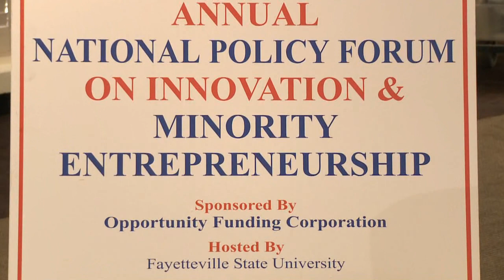2011 Keynote presentation - Leonard Schlesinger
2011 Keynote presentation - Leonard Schlesinger